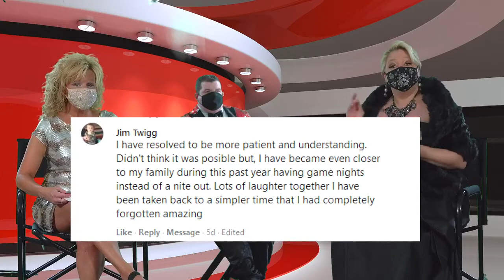Lottery Talk ~ January 15